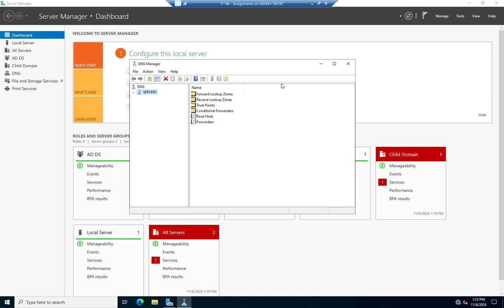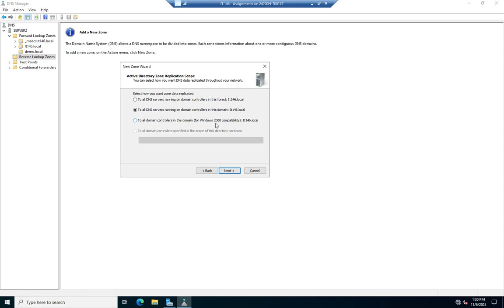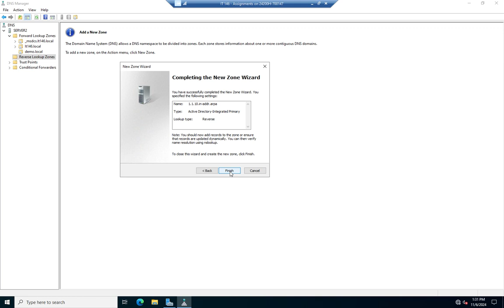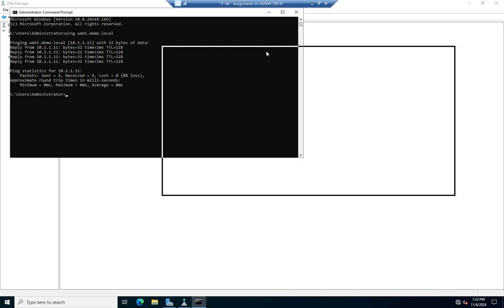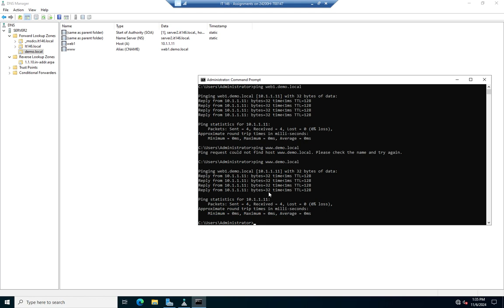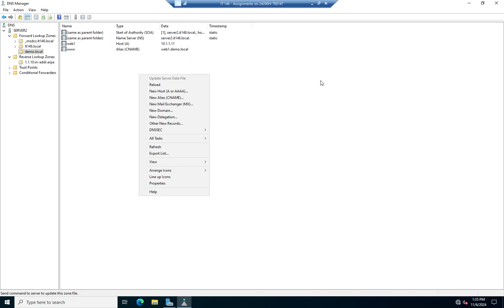Working with DNS Zones and Records in Windows Server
This video demonstrates how to create zones and records in a Windows DNS server.